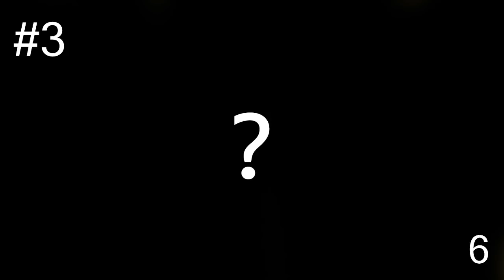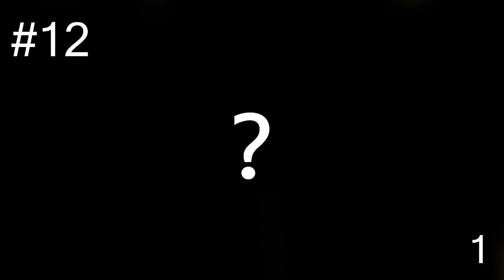What is the song? One direction (Solo Songs) #1